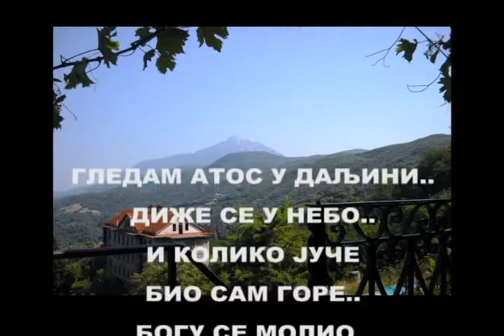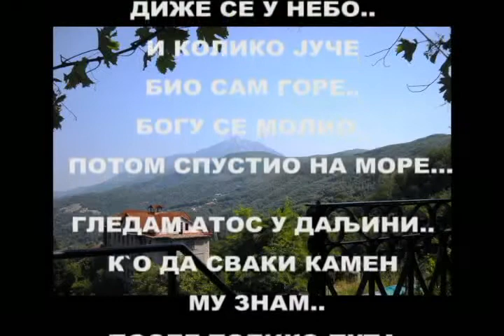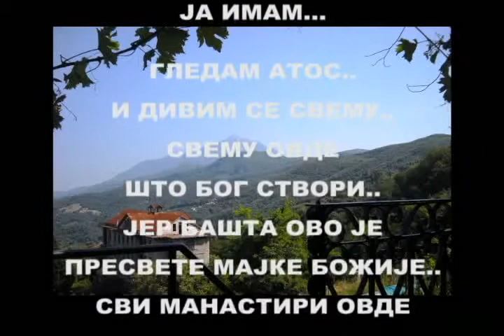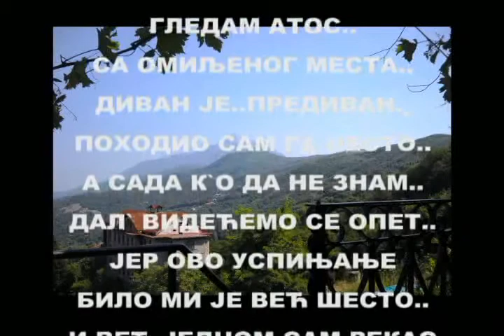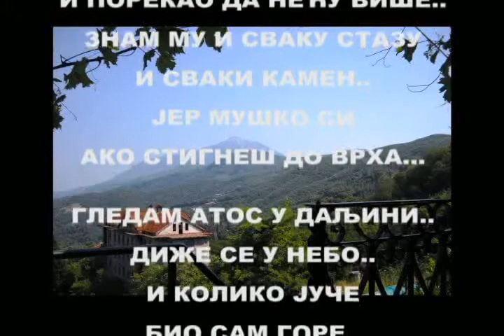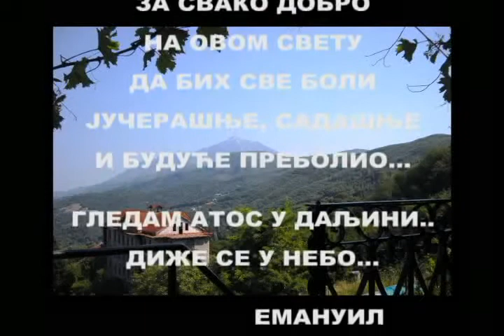"АТОС" од Емануила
ГЛЕДАМ АТОС У ДАЉИНИ...